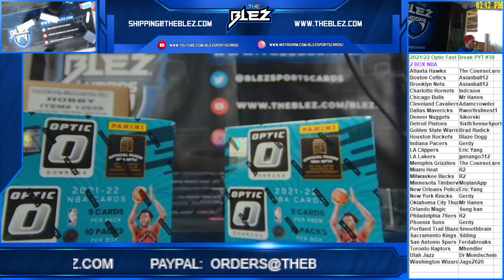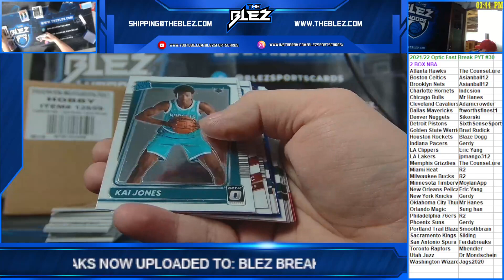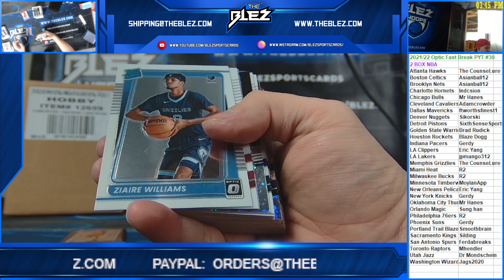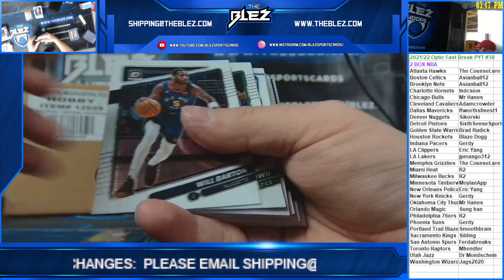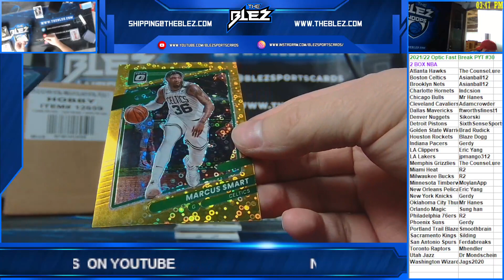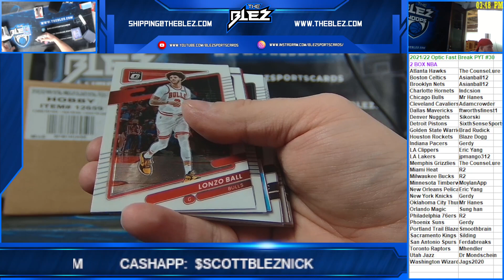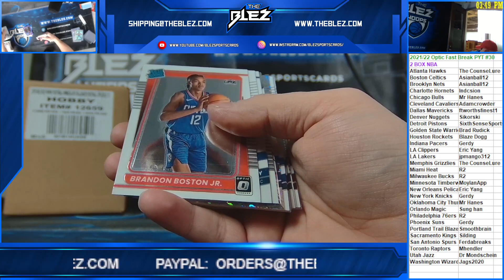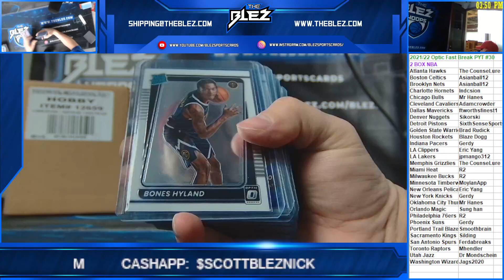2021-2022 Optic Fast Break 2 Box PYT #30